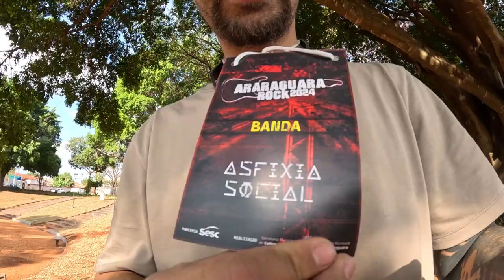Asfixia Social ao vivo @ Festival Araraquara Rock 2024 (Raízes Fortes / Live)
Depois de 5 anos retornamos à Araraquara, pra esse festival loko! Araraquara Rock 2024 !!! O último show lá tinha sido antes da pandemia (2019) e o retorno foi massa! Obrigado geral de toda a região que chegou junto!

Ouçam o álbum "Bleeding in the Sun" e comprem nosso merch